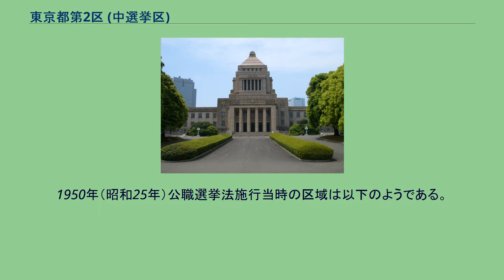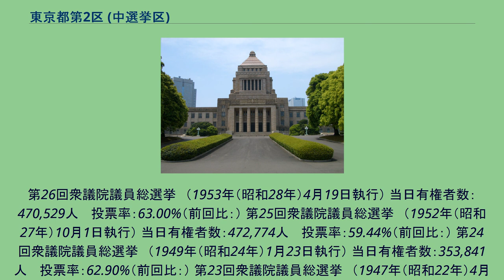東京都第2区 (中選挙区)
東京都第2区（とうきょうとだい2く）は、かつて存在した衆議院の選挙区。
1947年の第23回衆議院議員総選挙から設置された。
第23回（1947年） - 第30回（1963年）は定数3。
芥川賞を史上最年少（当時）で受賞した自由民主党の石原慎太郎をはじめ、自民党最左派の宇都宮徳馬、元大蔵官僚の新井将敬、日本社会党で閣僚や衆議院議長を経験した松岡駒吉・加藤勘十に、論客として鳴らした上田哲、民社党で後に委員長となる大内啓伍ら有力候補が林立し、公明党や日本共産党も一定の地盤を有する全国でも有数の激戦区であった。
中でも石原慎太郎は1980年の第36回衆議院議員総選挙以降毎回トップ当選を続ける圧倒的な強さを誇り、社会党の上田哲や民社党の大内啓伍は党幹部でありながら毎回苦戦を強いられ、落選も経験している。
うち小笠原村は返還後の1968年から。
また青ヶ島村は「通信困難地域」に指定されていたため1956年までは国政選挙が実施されず、衆議院議員総選挙は1958年の第28回衆議院議員総選挙から実施された。
1950年（昭和25年）公職選挙法施行当時の区域は以下のようである。
396人 　投票率：67.23%（前回比：） 第30回衆議院議員総選挙　（1963年（昭和38年）11月21日執行） 当日有権者数：721,569人 　投票率：59.82%（前回比：） 第29回衆議院議員総選挙　（1960年（昭和35年）11月20日執行） 当日有権者数：642,928人 　投票率：61.52%（前回比：） 第28回衆議院議員総選挙　（1958年（昭和33年）5月22日執行） 当日有権者数：631,729人 　投票率：68.40%（前回比：） 第27回衆議院議員総選挙　（1955年（昭和30年）2月27日執行） 当日有権者数：579,587人 　投票率：63.99%（前回比：）